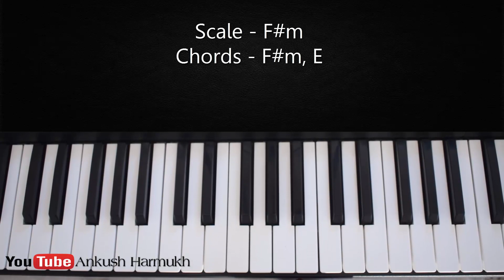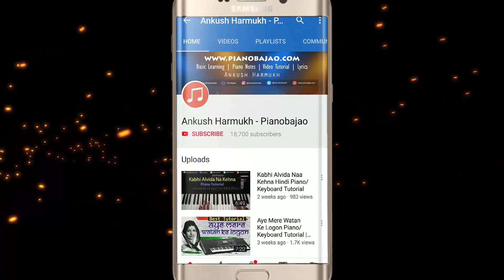Maya Ke Boli | Casio/Piano Tutorial | CG Song | Ankush Harmukh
03:42 Tutorial

मया के बोली Cg Chhattisgarhi Karma Song Full Music Piano/Casio Tutorial With Chords In Hindi | Pianobajao. In this video you can play or learn this song of piano/casio/keyboard/benjo/synthesizer/harmonium/Organ

Song: Maya Ke Boli ADM
Singer : Dharam Mahant
Piano Tutorial By : Ankush Harmukh
Keyboard - Korg Pa300